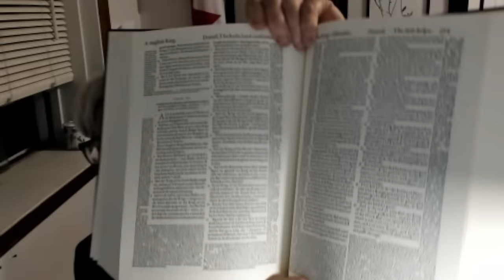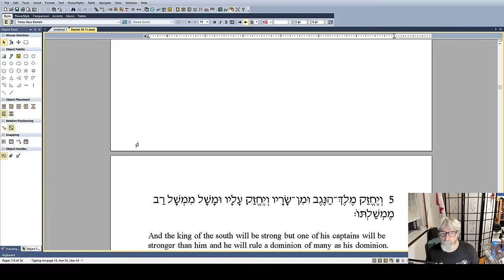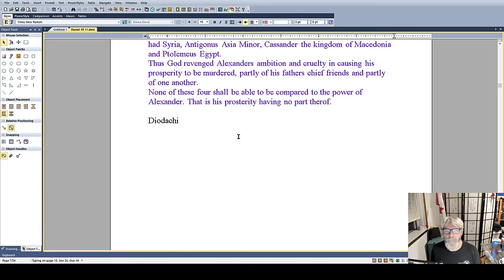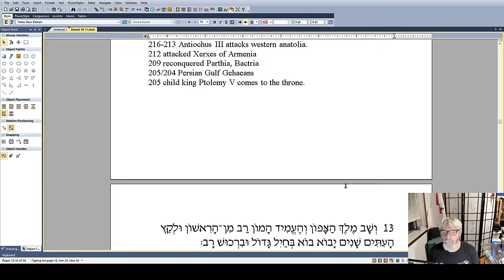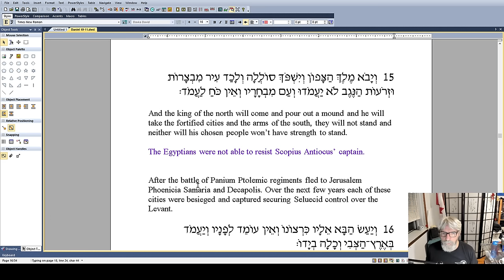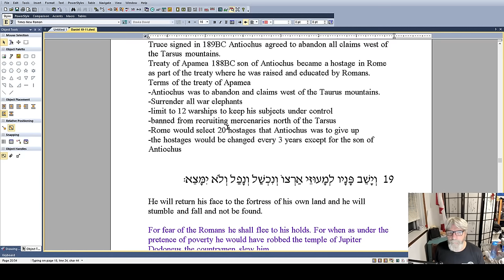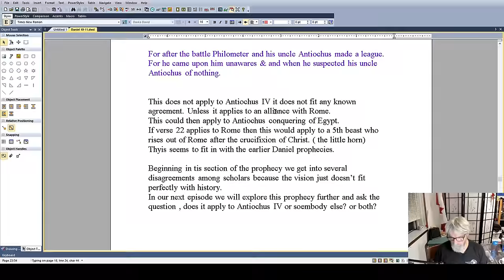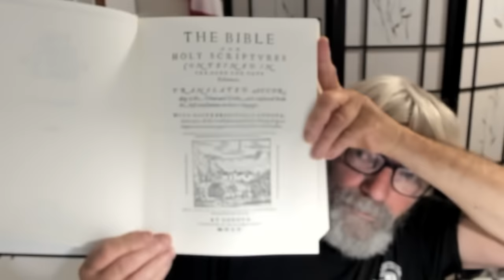Geneva Bible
This is a discussion about the 1560 Geneva Bible.

00:00 Intro
00:30 My mistake
01:10 The 156 Geneva bible
01:20 The Reformation
02:38 Henry VIII and the Church of England
03:02 The Protestants
04:39 Romes response
05:12 The Great Bible
07:40 Bloody Mary
08:45 English Reformers flee to Geneva
10:16 Geneva marginal notes
12:20 My notes
23:05 The Alex Jones Bible
27:36 Popularity of the Geneva Bible
29:11 King James Bible
30:47 A new resource for us
31:27 This Geneva Bible  with woodcuts
33:10 Conclusion
33:58 Channel updates